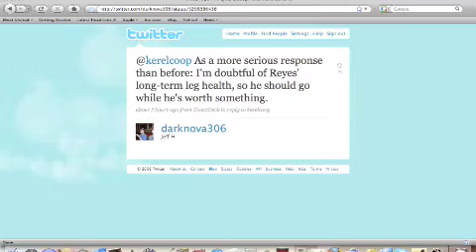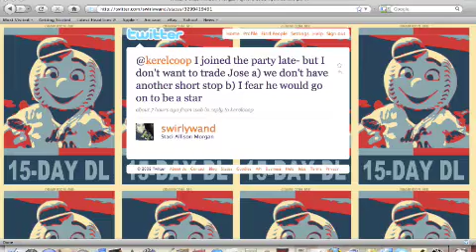Mets Fans Open To Trading Reyes or Beltran